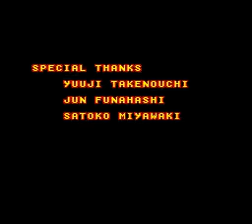Teenage Mutant Ninja Turtles: Tournament Fighters (USA) (Story Mode) (Raphael)-SNES Playthrough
Developer Konami
Publisher Konami